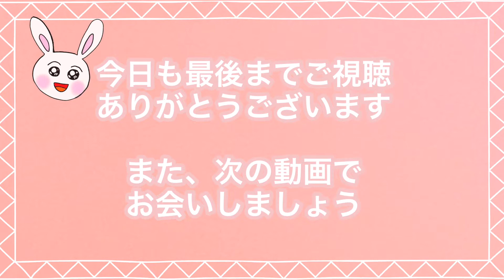折り紙で一緒に箱作ろう！チラシならゴミ箱も作れるよ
ショート動画だと分からないとご指摘を受けたので、一緒に作れるスピードバージョンです。
新聞紙でゴミ箱を作っていて、「あ、これ折り紙でおってもかわいいんじゃない？」と思って作ったものです。新聞紙やチラシで手軽にゴミ箱作れるのでよかったらお試しください。